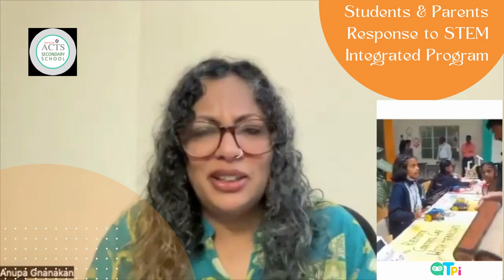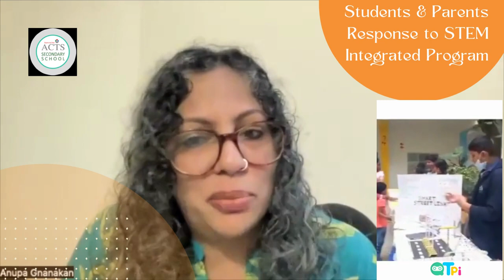The Case for STEM Integrated Programs in 21st Century Upskill I Anupa, ACTS Secondary School ICSE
In this conversation, Anupa, ACTS Secondary School ICSE Director, discusses the benefits of STEM integrated programs in 21st century schools with Santosh Avvannavar. She provides a case study on how robotics, coding and AI are being used to enhance teaching and learning in K12 schools.

She also presents how upskill are visible among kids during students regular classes and exhibitions.

We offer Coding & Robotics training for teachers and students for K12 schools in India and Qatar.

Regards,
QtPi Robotics